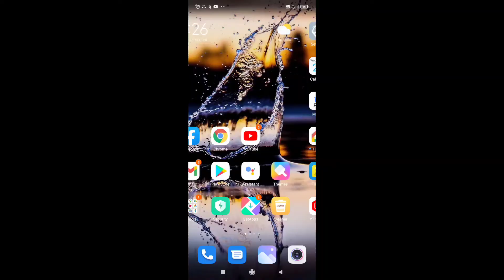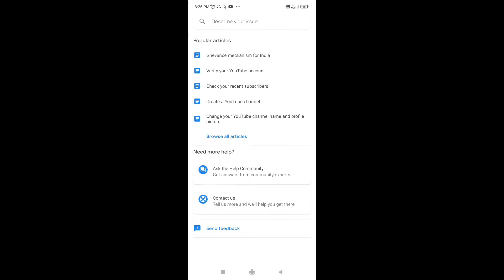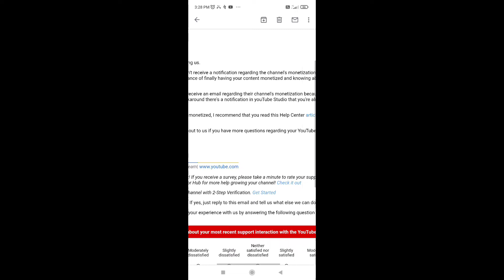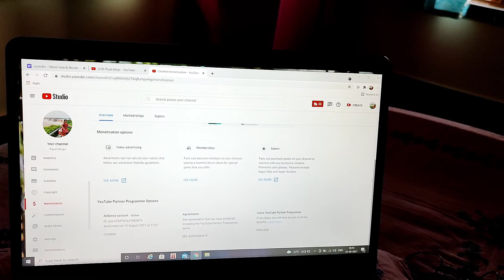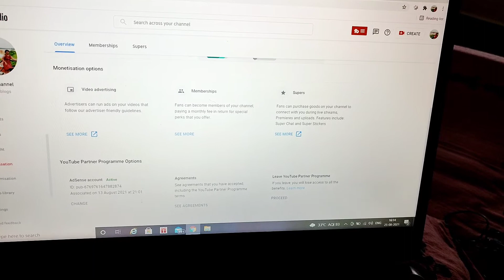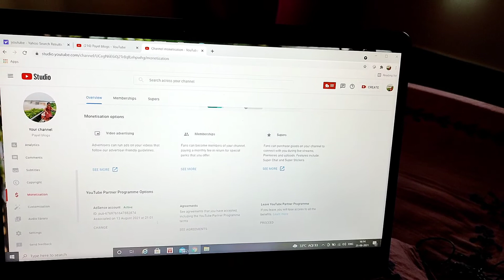How To Apply For Monetization On Youtube In 2021 | Channel Monetized In 3 Days | Thank You Everyone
Today I have shared my experience ,I shared how to enable monetization on YouTube. After completing your 1000 subscribers and 4000 watch time you can apply for Monetization. so in this video I show you how to apply for monetization in proper way. Please watch this video.

user ID - payel.debnath.505